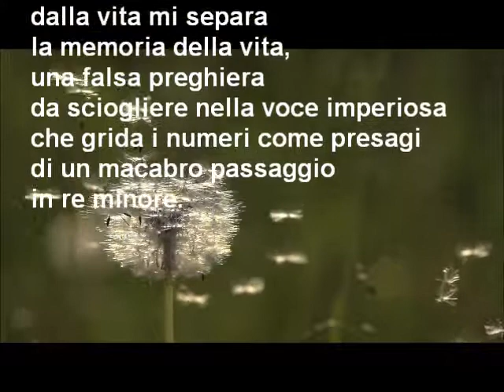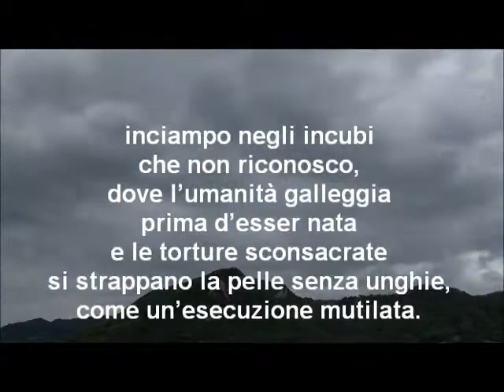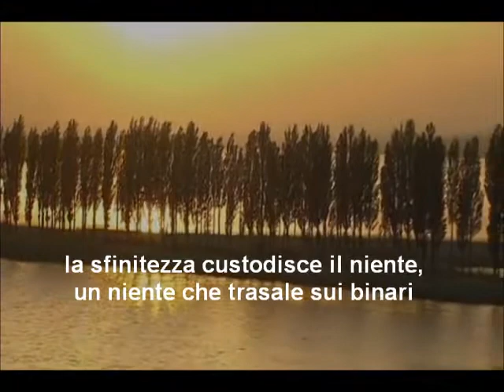Carla Maria Casula video/poesia "Ma sono solo un numero"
Bonus primo classificato sezione Poesia, Premio Letterario La Luna e il Drago IX edizione 2017